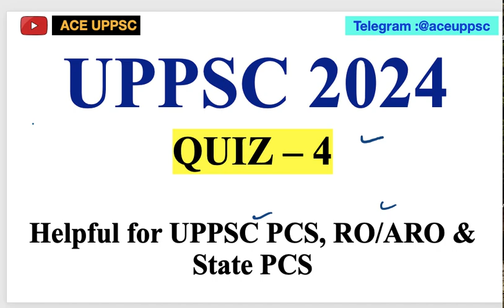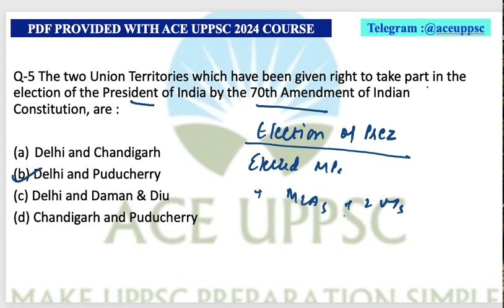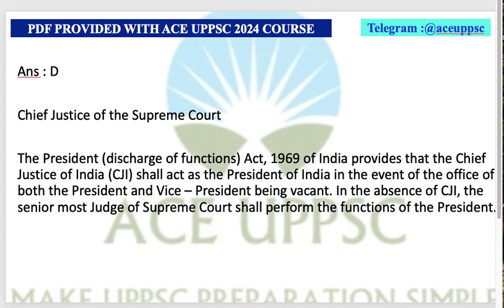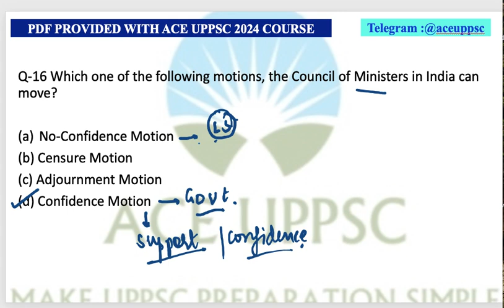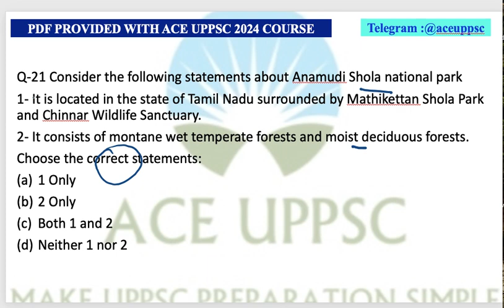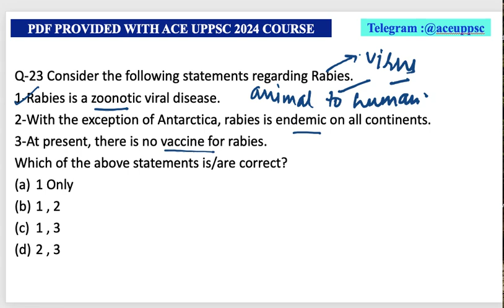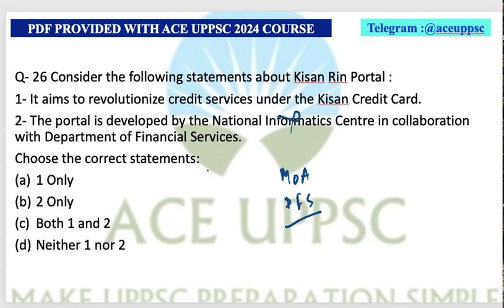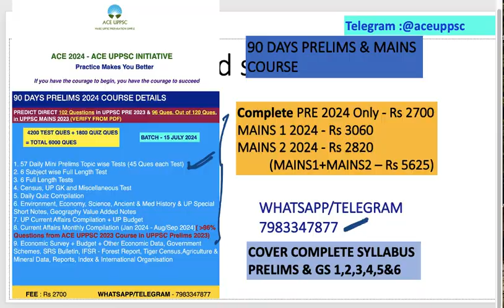UPPSC 2024 Prelims Marks Booster Quiz #4|UPPCS Current Affairs & PYQs Most Important Topics Question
UPPSC/UP PCS/RO/ARO BPSC RAS RPSC 2023 UKPCS MPPSC HPSC HCS State PCS PRE EXAM PREPARATION|ACE UPPSC| UPPSC PCS 2024 Weekly Prelims Marks Booster Quiz

🔵🔵🔵 SCHEDULE - UP PCS 2024 PRELIMS COURSE, TEST SERIES & CURRENT AFFAIRS, UPPCS Notes (UP PCS Course for English Medium)Schedule(3 MONTHS 90 DAYS INTEGRATED 15 JULY 2024)

UPPCS 2024 BOOKLIST, SYLLABUS & EXAM PATTERN| How to Crack UPPCS PRELIMS 2024| How to Prepare for UP PCS UPPCS 2023| UPPSC PRE EXAM PREPARATION STRATEGY,

UPPCS MAINS 2023/2024 GS 1 GS2 GS 3 GS 4 & UTTAR PRADESH SPECIAL GS 5 GS 6 Essay Hindi Strategy

*** PREDICTION***

🎯Predict direct 102 Questions in UPPSC PRE 2023 from ACE UPPSC PRELIMS 2023 COURSE(UPPCS Test Series, Current Affairs & Notes) Verify

Join Telegram Channel for UPPCS 2024 DAILY QUIZ (Free)

UPSC IAS UP PCS PSC
uppcs mains ki taiyari kaise kare
uppcs upsc 2024 8 months study plan
uppcs upsc 2024 4 months study plan
uppcs upsc 2024 6 months study plan